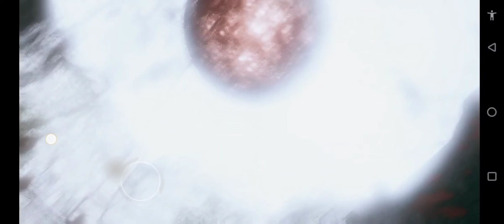Bright memory mobile part-1